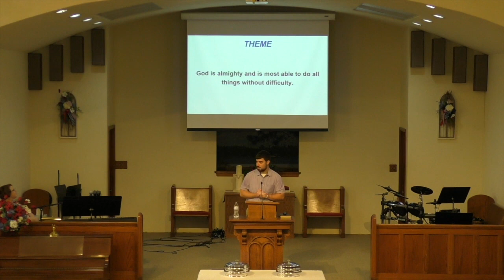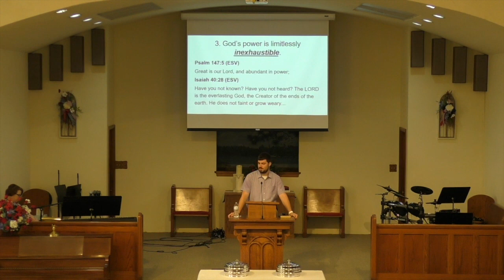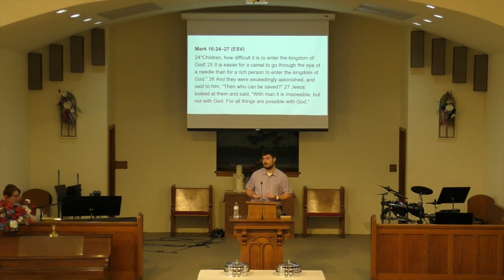"So Big, So Strong, and So Mighty" - Psalm 62:11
Theme: God is almighty and is most able to do all things without difficulty.